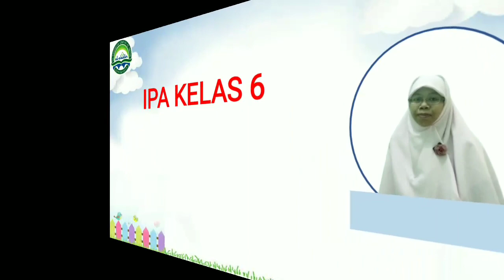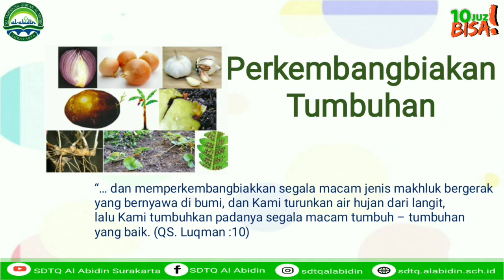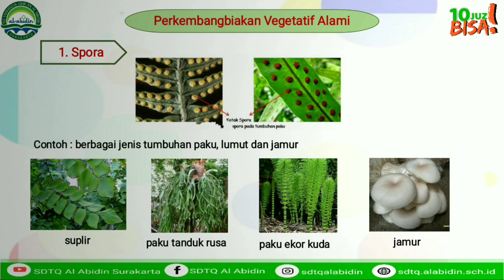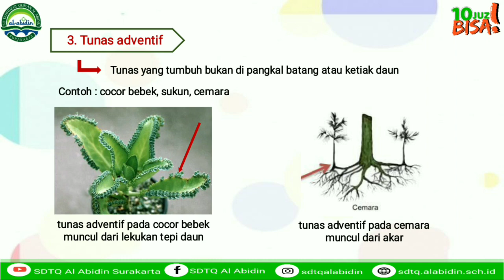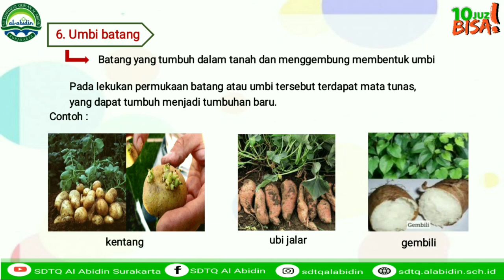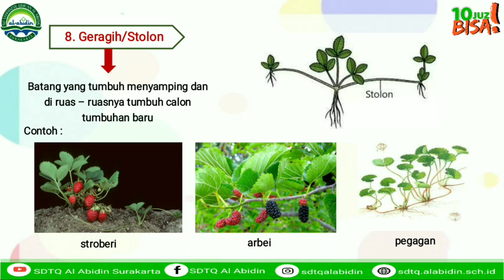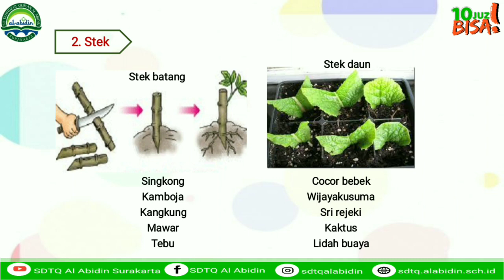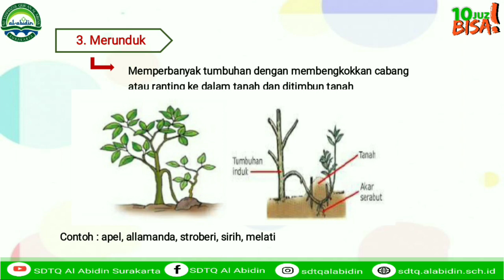Level 6 : IPA "Perkembangbiakan Tumbuhan Vegetatif"